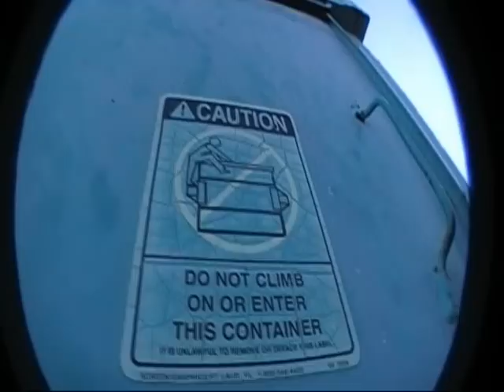Sheepdog Skates: Dumpster Diving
Re-Upload. A quick edit that will teach you all you need to know to power ollie off of a dumpster.